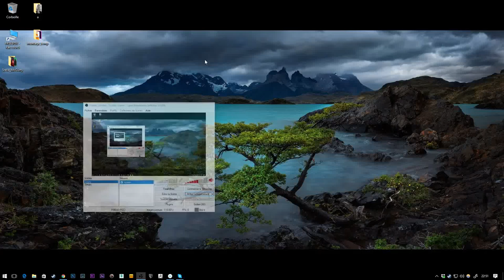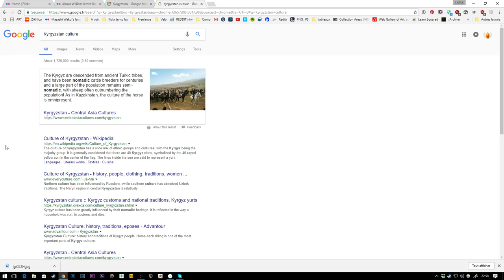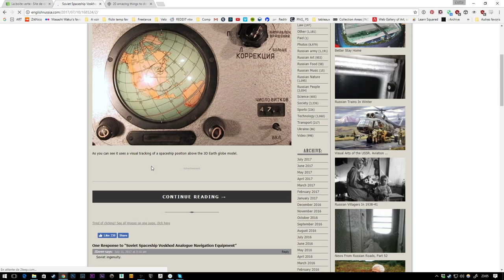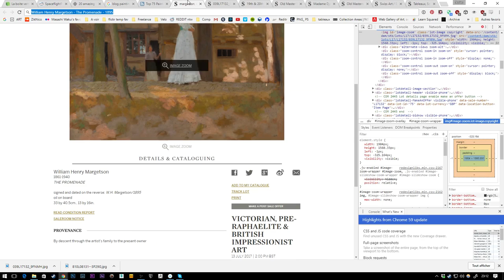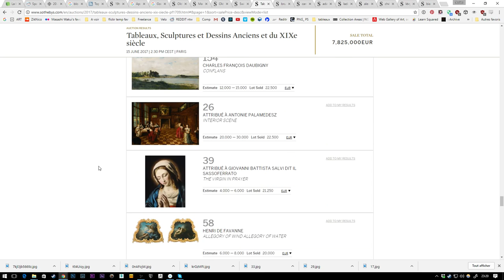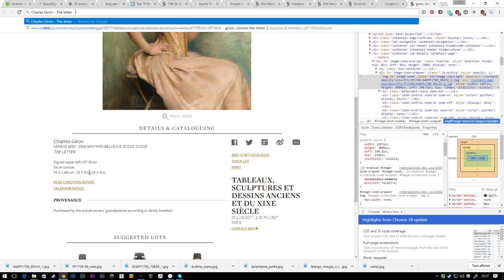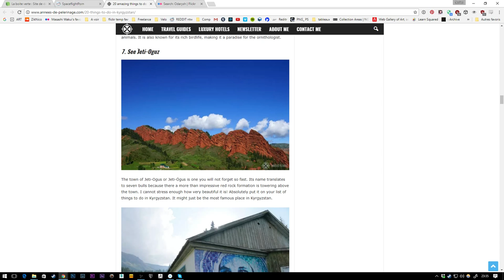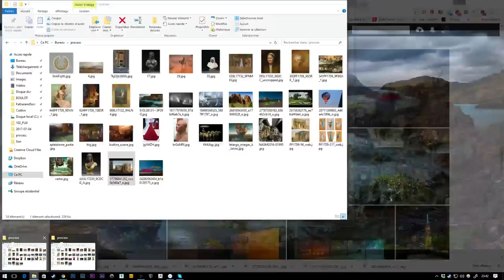Process: Things I found on internet today.